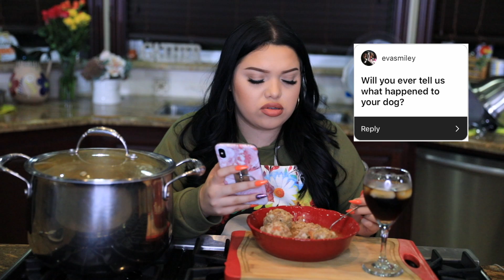Albondigas Mukbang Q&A !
-SOCIAL MEDIAS- Instagram: mayratouchofglam

Facebook: Mayra's Touch of Glam